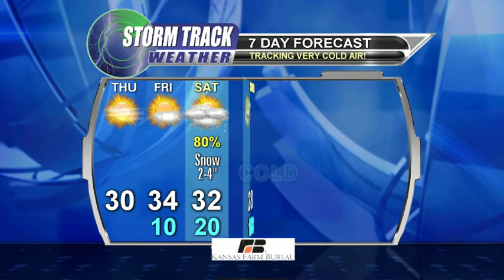Morning weather update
Thursday, November 13th, 2014 morning weather update